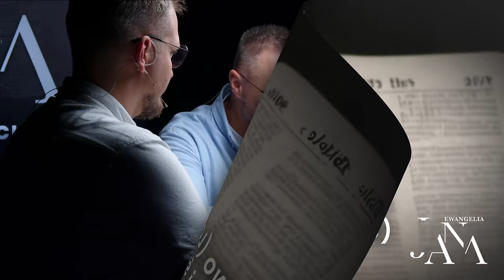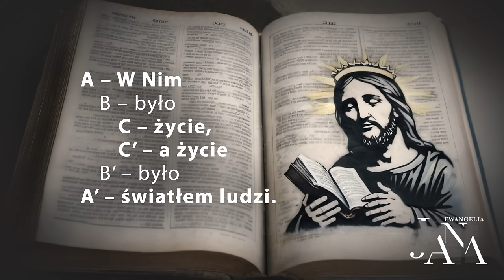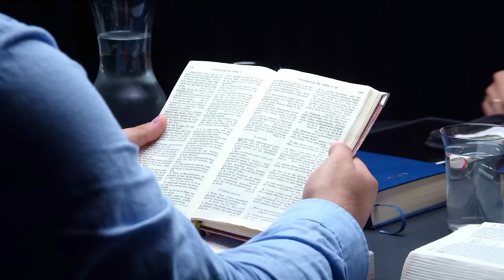Źródło Życia | Tematy w Ewangelii Jana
🔵 „Ja jestem... życiem”. Co dzieje się z nami, gdy przyjmujemy Jezusa jako naszego osobistego Zbawiciela? Jak przyjmujemy dar życia? Jak doprowadzić innych do jego przyjęcia?

W tym studium będziemy dalej uczyć się objawienia Boga zawartego w Ewangelii Jana. Pełniej zbadamy też drugą stronę tego zagadnienia, mianowicie to, iż wbrew mocnym dowodom, że Jezus jest Mesjaszem, niektórzy jednak odrzucili Go. Będziemy rozważać tę kwestię z dwóch powodów — by nie popełnić podobnego błędu, ale także by móc docierać do tych, którym grozi jego popełnienie. Zapraszamy na dziewiątą część z serii „Tematy w Ewangelii Jana” pt. „Źródło Życia”.

⚪ Dyskusja jest komentarzem do kwartalnika „Lekcje Biblijne 4/2024: Tematy w Ewangelii Jana”.

🔵 Tytuł oryginału: „Adult Sabbath School Bible Study Guide 4/2024: Themes in the Gospel of John” autorstwa E. Edwarda Zinke'a i Thomasa Shepherda.

🎧 Posłuchaj od razu podcastu w SoundCloud (również w iTunes, Spotify i innych popularnych platformach podcastowych)